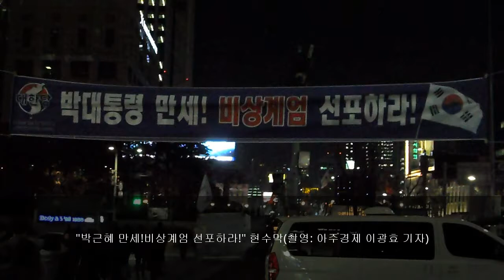"박근혜 만세!비상계엄 선포하라!" 현수막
2016년 11월 29일 오후 7시쯤 서울 광화문 청계광장 인근에 '박근혜 만세!비상계엄 선포하라!'고 쓰여 있는 현수막이 걸려 있는 현장을 '아주경제'가 촬영했다.

아주경제 이광효 기자